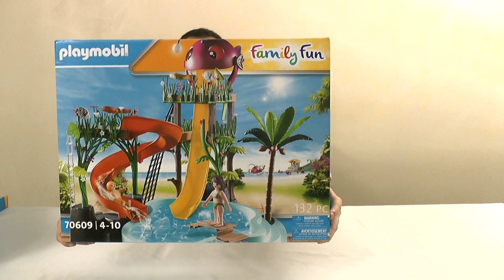Unboxing Playmobil : Le parc aquatique (2021) – 70112, 70609, 70610, 70611, 70612, 70613, 70614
🔸 Unboxing de la gamme complète de l'hôtel de la plage de Playmobil, sortie en 2020

70112 – Vacancier avec coups de soleil et bouée
70609 – Parc aquatique avec toboggans
70610 – Piscine avec jet d'eau
70611 – Pataugeoire avec bain à bulles
70612 – Bar flottant et vacanciers
70613 – Aire de jeu aquatique
70614 – Stand de crêpes

🔸 Chapitres
00:00 Descriptif et prix de la gamme complète du parc aquatique Playmobil (2020)
01:13 Montage du parc aquatique Playmobil (2020)
04:54 Découverte du contenu du parc aquatique Playmobil (2020)
13:44 Mon avis sur le parc aquatique Playmobil (2020)